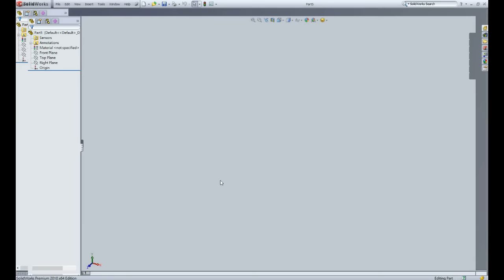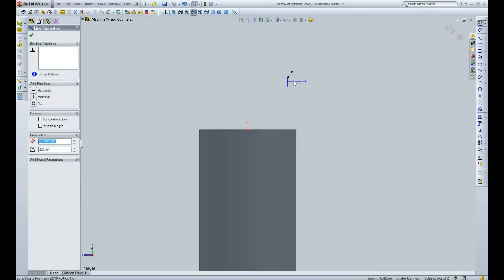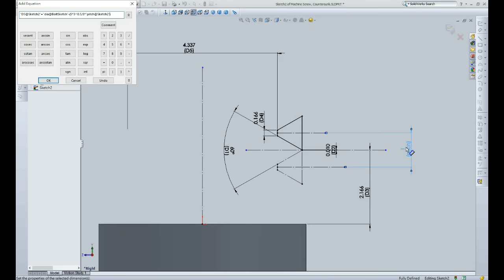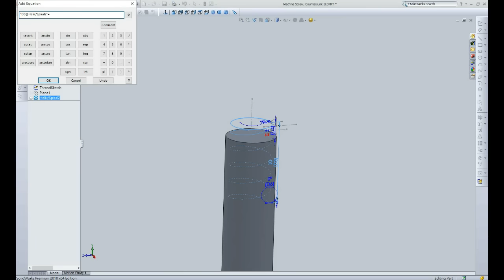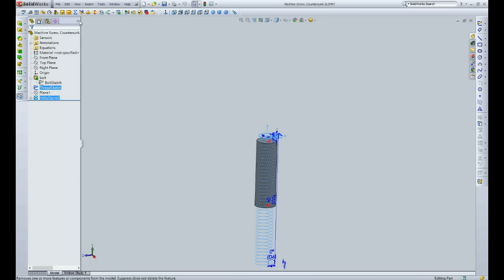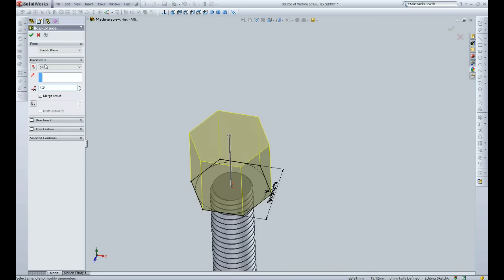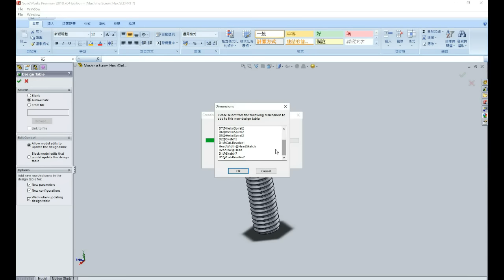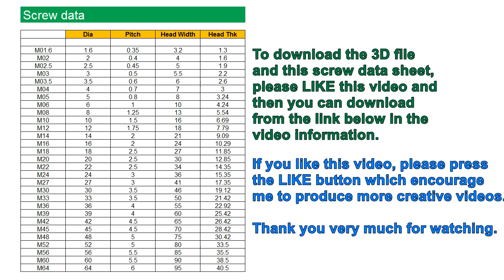SolidWorks Tutorial-Hex Head,Size AUTO Change,ISO Metric Machine Screw(3D download)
To download the 3D file in the video, please kindly help to LIKE this video and then you can download from the following link.

This video demonstrates how to build a size-adjustable, 3D hex head machine screw with Solidworks.

I am using Solidworks 2013.  The screw in the video is a metric screw and it conforms to ISO standard.  It makes use of design table and equations in Solidworks, in order to make it size-adjustable.  You can change the screw diameter by selecting in the configuration tab.  Thread size, pitch, head diameter, head thickness and recess size will be changed automatically.  You can also change to any length by changing the extrude length in the feature.

Please also kindly help to LIKE this video which encourage me to produce more creative videos.